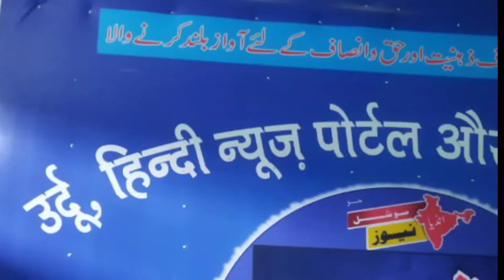مولانا محمود مدنی کا دورہ Maulana Mahmood Madani